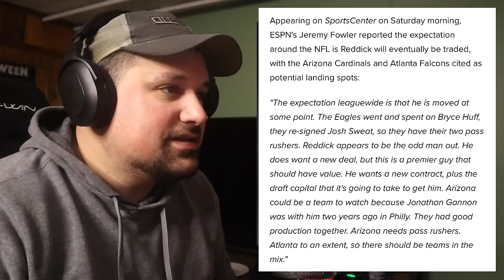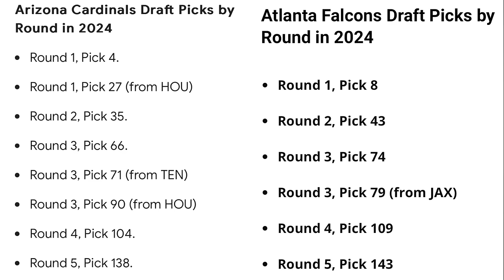🫨HAASON REDDICK TRADE INCOMING! 2 TEAMS CLOSING IN! DOES HOWIE WANT TO COMPETE! IM BEYOND MAD!